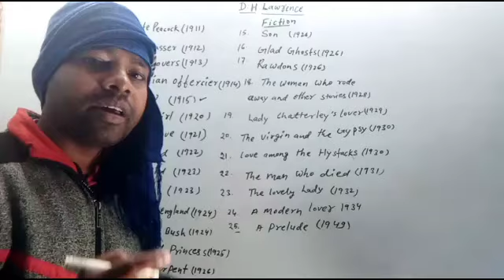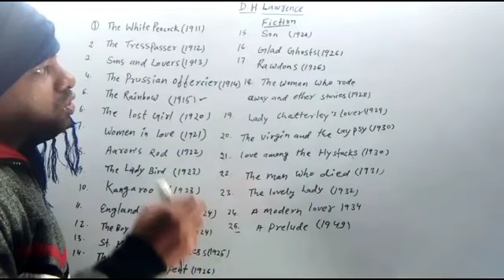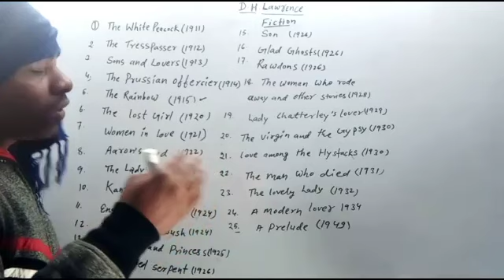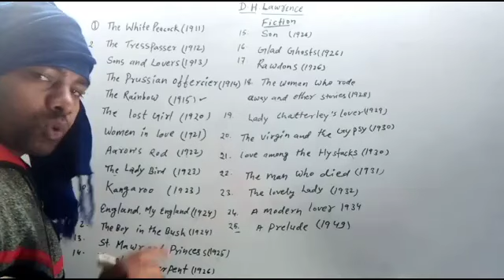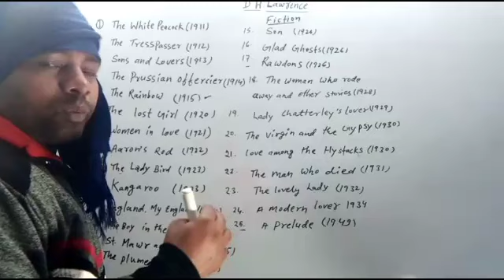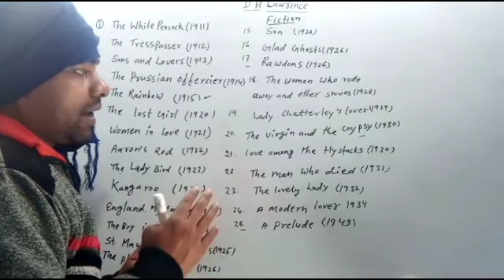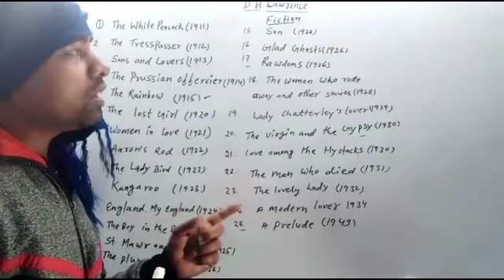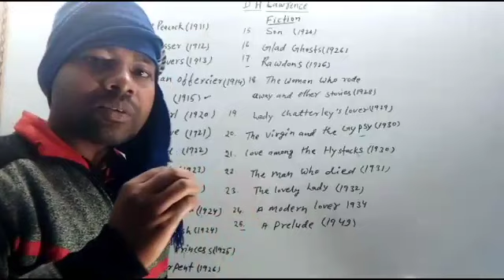How to Remember D.H Lawrence's Novel ,Drama andPoetryandOther Writers'||Jharkhand PGT TGTNET English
How_to_Remember_D_H_Lawrenc_s_Novel_Drama_andPoetryandOther Writers'||Jharkhan PGT TGT NET English